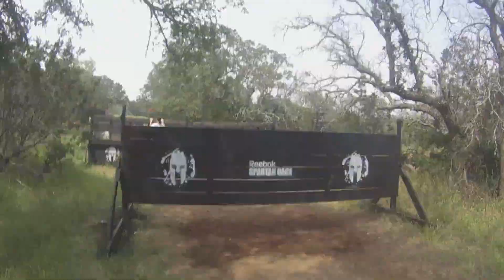SPARTAN RUN Go Pro -Ausitn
HD GO PRO Clips from the spartan run in austin